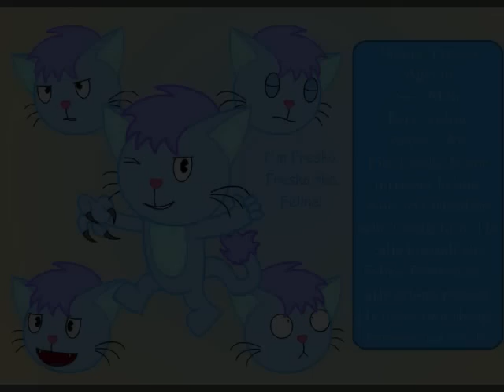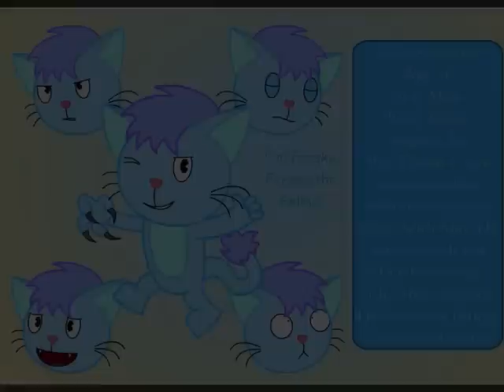Diary of Fresko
the only thing i own in this vid are 4 of the drawings and Taylor and that black and navy dog. and Sneaky